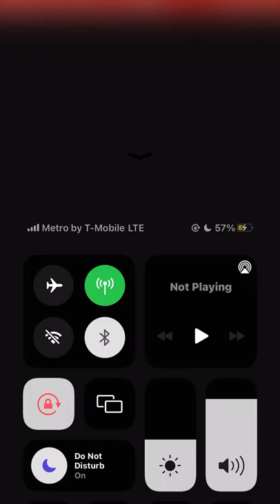Mario Kart Tour Gameplay Bowser Tour Racing Nintendo Mobile iOS Video Game YouTube Gaming 🎮 2022